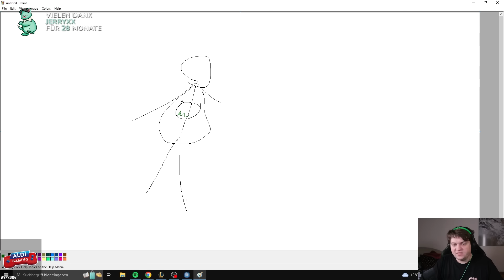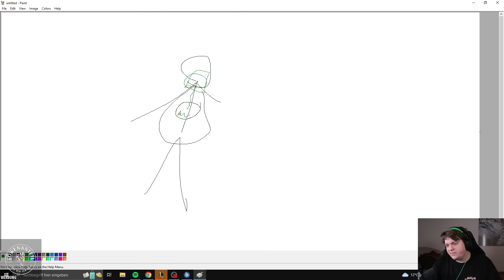Dieses Item bricht League of Legends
Auf dem Variety4U Kanal findet ihr in Zukunft die größten Highlights zu den verschiedensten Spielen, neben League of Legends Gameplay. Ihr könnt euch auf Videos über PUBG, Valorant, Fallguys, Minecraft und viele andere Titel freuen!

Social Media!

Editor & Verwalter: KarmaaEdits